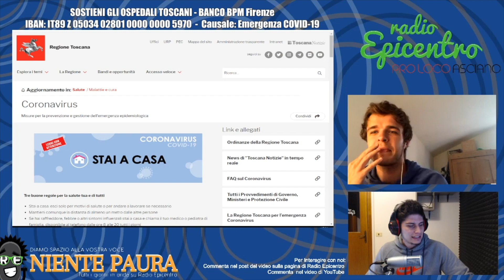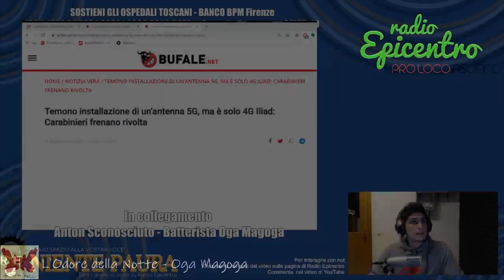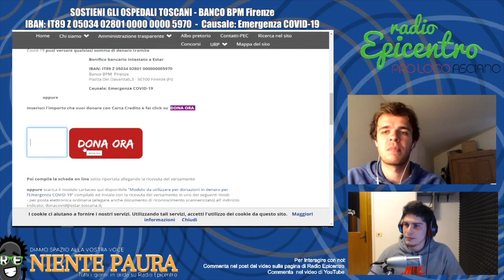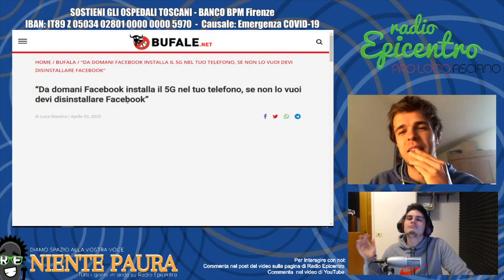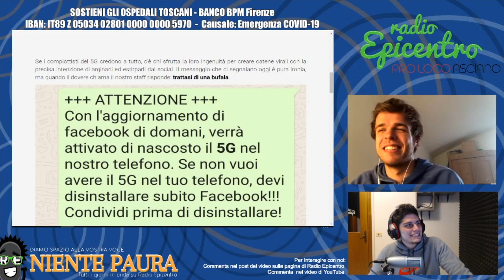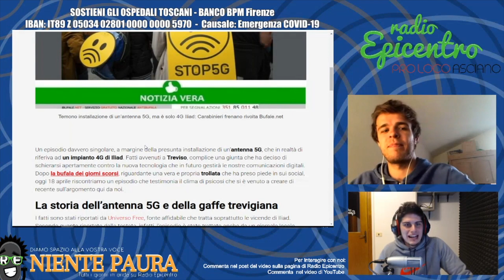NIENTE PAURA - #28 - 21.04.20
NIENTE PAURA...Diamo spazio alla vostra voce - Puntata #28
21.04.20

OSPITE DI OGGI: Anton Sconosciuto, Batterista Oga Magoga

La nostra intenzione è di mettere in risalto voi da casa, quindi sarà possibile contattarci tramite SKYPE (Radio Epicentro) per affrontare tantissime tematiche insieme!
Un'ora di chiacchierata libera dove potrete dare libero sfogo (nei termini consentiti) ai vostri pensieri!

VI ASPETTIAMO NUMEROSI E PIENI DI IDEE!

NIENTE PAURA...Diamo spazio alla vostra voce

DONA PER GLI OSPEDALI TOSCANI IN LOTTA CONTRO IL COVID-19:
Bonifico bancario intestato a Estar
IBAN: IT89 Z 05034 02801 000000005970
Banco BPM  Firenze
Piazza Dei Davanzati,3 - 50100 Firenze (FI)
Causale: Emergenza COVID-19

Segui Radio Epicentro su:

► Facebook (LIVE) - Radio Epicentro​ - Like alla pagina e spunta mostra per primi